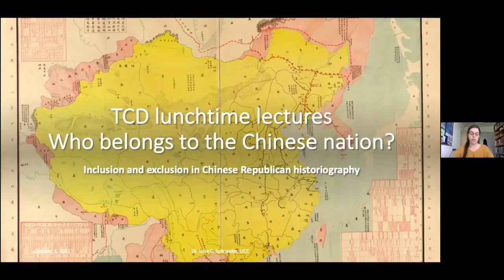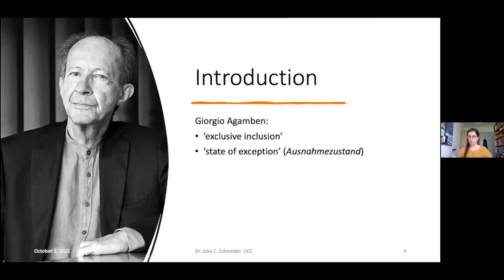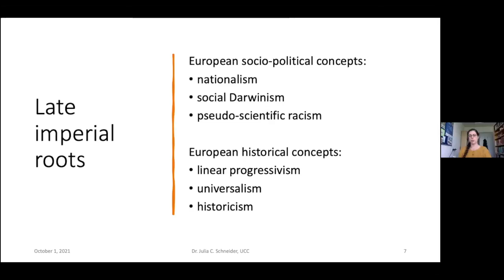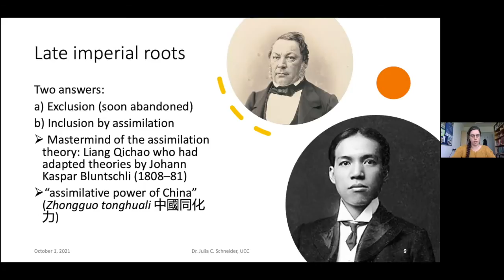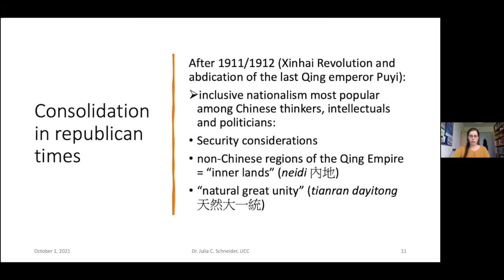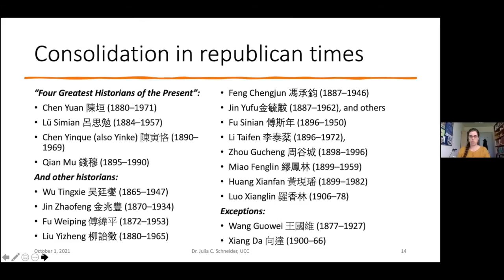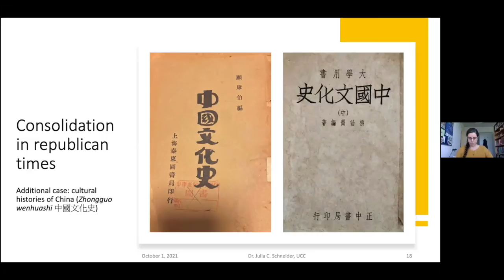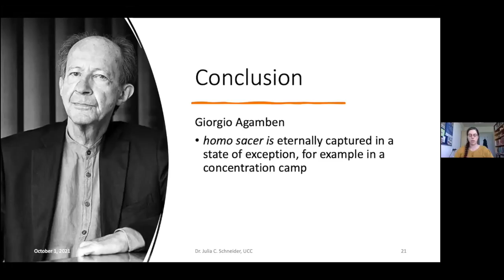Julia C. Schneider (Cork) - Who belongs to the Chinese nation?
Julia C. Schneider (Cork) - Who belongs to the Chinese nation? Inclusion and exclusion in Chinese Republican historiography

This lecture analyses the formation of the theory of Chinese assimilative power in the first half of the twentieth century, bringing the intimate relation between Chinese historiography and nationalism to the fore. The cohesion between nationalist agendas and constructions of history is particularly revealed in general histories, in which non-Chinese peoples were constructed as “people without history” and at the same time integrated into the Chinese nation by means of Agamben’s “inclusive exclusion.” By studying more than a dozen general histories, I show how non-Chinese peoples were marginalised by republican Chinese historians who ultimately imagined the Chinese nation and its history as homogenous. A pattern reveals itself that explains how the assimilation theory became to be applied in historiography and why this theory has been crucial for Chinese nation-building.

Julia C. Schneider is Lecturer in Chinese history at the Department of Asian Studies at University College Cork. She holds a joint PhD in Sinology from Ghent and Göttingen Universities and an MA in Classical Sinology from Heidelberg University. From 2014 to 2019, she was Assistant Professor at the Department of East Asian Studies, Göttingen University. Her book Nation and Ethnicity, published in 2017 by Brill, won the Foundation Council Award of Göttingen University. Her research interests are historiography, history of ideas, and ethnohistory in Qing and Republican times as well as Jurchen and Manchu studies. She has published in journals such as Journal of Asian History and Global Intellectual History.